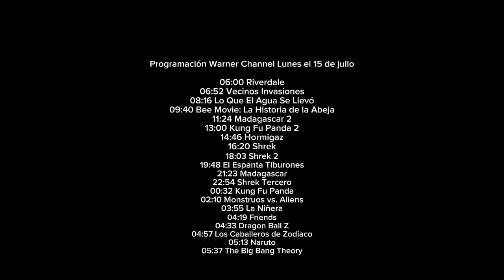Programación Warner Channel Lunes el 15 de julio de 2024